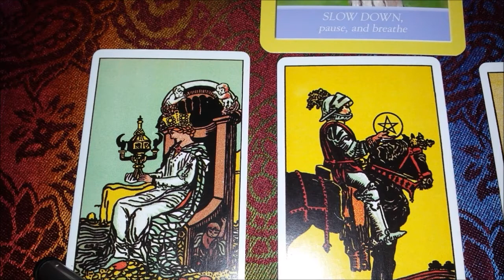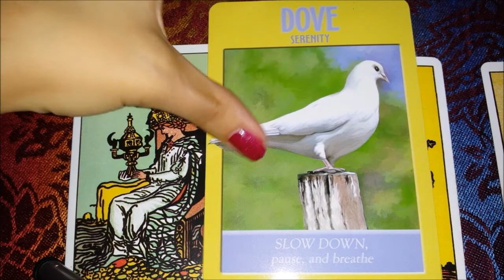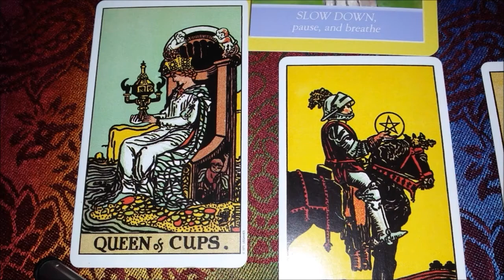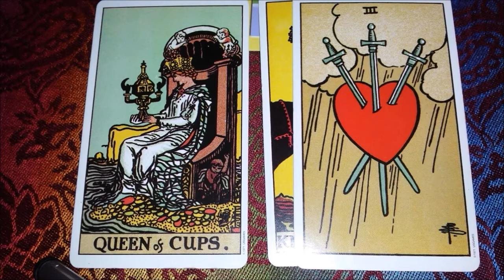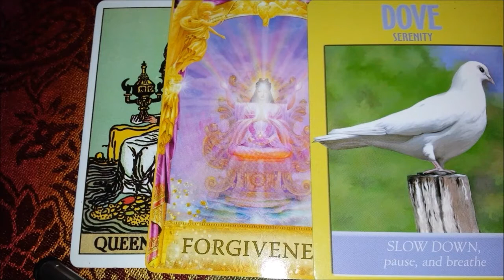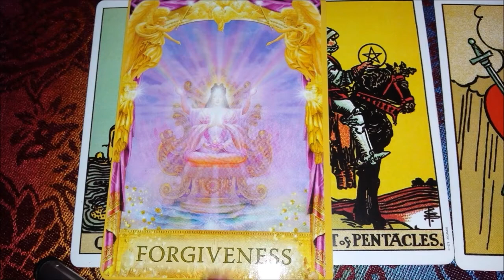Capricorn September 2017 Tarotscope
Have a wonderful month Capricorn, much love and many blessings:)

I used The Angel Answers deck by Doreen Virtue and Radleigh Valentine and The Power Animals Oracle by Steven D. Farmer and the Rider Waite Smith tarot deck.